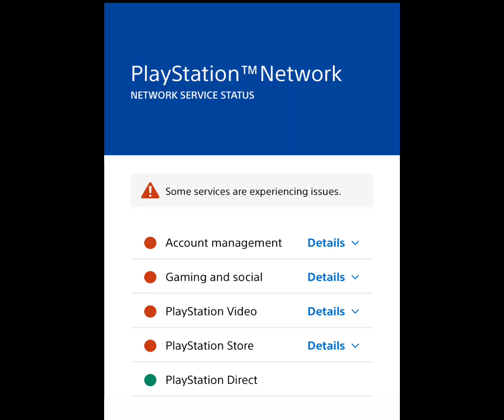Me checking if the PlayStation Network servers are working